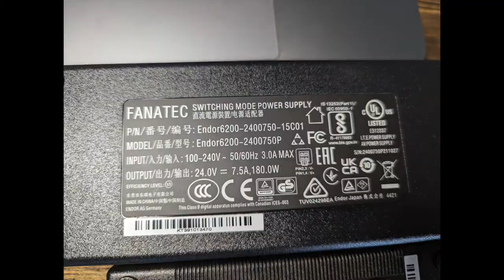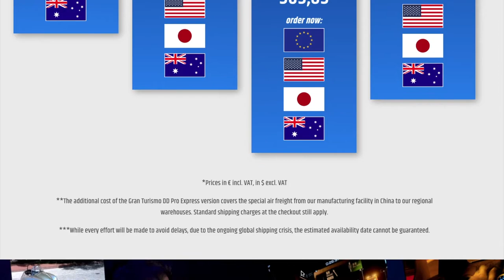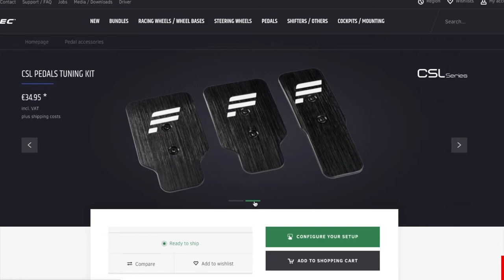Fanatec DD Pro | Probando nuevos accesorios: Fuente 8Nm - Pedal de Celda - Tuning Kit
Fanatec DD Pro

Probando los nuevos accesorios para nuestra Fanated DD Pro: Fuente 8Nm - Pedal Celda - Tuning Kit.

GT7
Grand Turismo Sport (GT Sport)
iRacing
Automobilista 2
Grid
Dirt 5
Playstation
Stadia
and more!